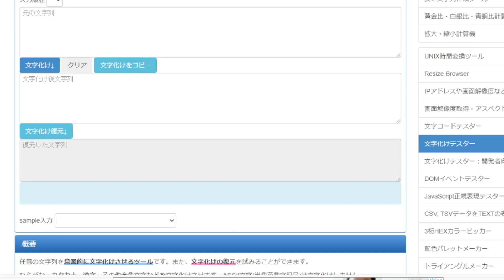廃棄対象_ｱｦ・ｷﾅ 文字化け部分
縺ｩ縺?°縺企｡倥›縺励∪縺吶?よ昏縺ｦ縺ｪ縺?〒縺上□縺輔›縲
遘√?縺壹▲縺ｨ蟷ｸ縺帙→縺ｯ菴輔°繧偵≧縺溘▲縺ｦ縺?ｋ縺ｮ縺ｧ縺吶?
ど?お願いします???捨てな?ください?
私??ずっと幸せとは何かをうたって?のです??
どうかお願いします、捨てないでください、私はずっと幸せとは何かをうたっているのです。